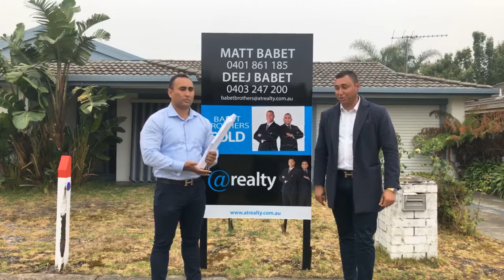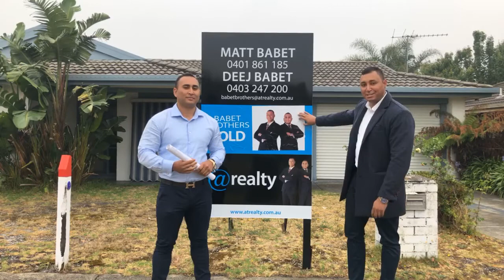SOLD! Another one bites the dust!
✅SOLD! In record time!
❤️Thank you to our client for the oppotunity to sell your home!
🥳If you’re thinking about selling then please give us a call today!
📞Phone
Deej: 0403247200